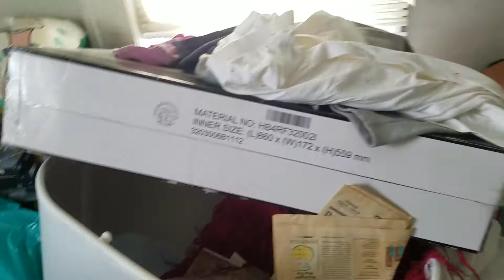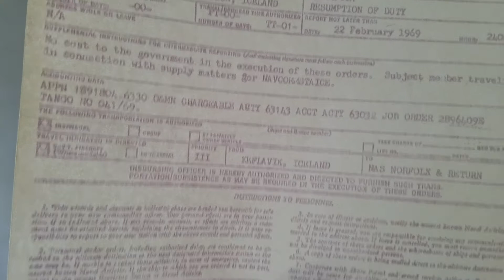Exploring an old abandoned house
This video has nothing to od with motorized bikes